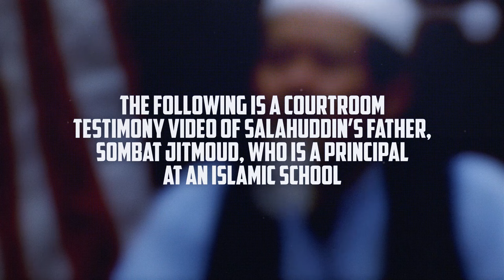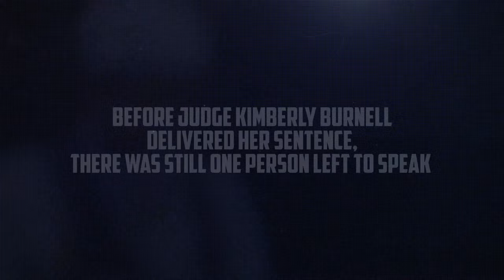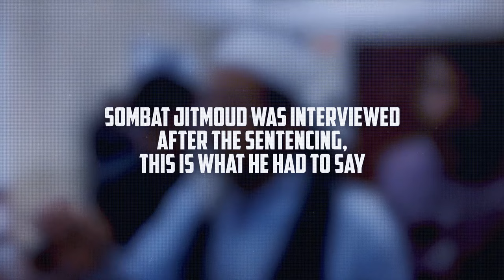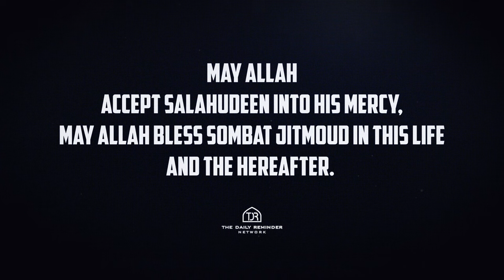COURTROOM ERUPTS IN TEARS AS MUSLIM FATHER FORGIVES SON'S K***ER!